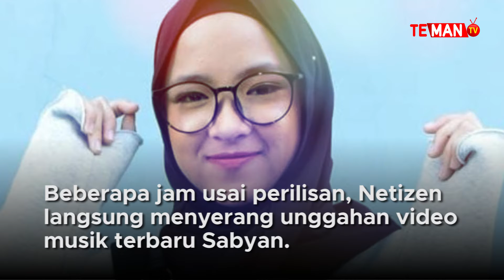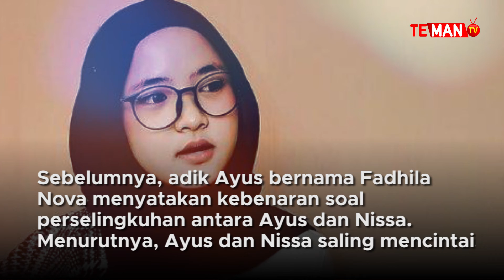Video Musik Terbaru Sabyan Diserang Netizen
Terasmedan – Band religi Sabyan merilis video musik terbaru berjudul Sapu Jagat. Video itu diunggah di kanal Youtube Sabyan pada 13 Maret 2021.

Beberapa jam usai perilisan, Netizen langsung menyerang unggahan video musik terbaru Sabyan. Komentar di kolom komentar channel Youtube Sabyan mayoritas menyerang Nissa Sabyan dan Ayus Sabyan.

“Semoga Mba Ririe diberikan ketabahan, kesabaran, dan keikhlasan. Insya Allah akan Allah ganti dengan yang lebih baik dan Mba Ririe berdoa yang baik-baik untuk mba dan anak karena doa orang yang terzalimi sangat dijabah,” tulis salah satu netizen, dikutip Minggu (14/3).

Selain itu, ada pula netizen yang menilai bahwa lirik di lagu Sapu Jagat menggambarkan bahwa rasa yang Ririe berikan bukan yang diminta oleh Ayus. Netizen itu pun kontra dengan Ayus.